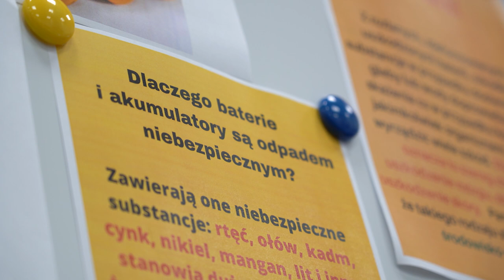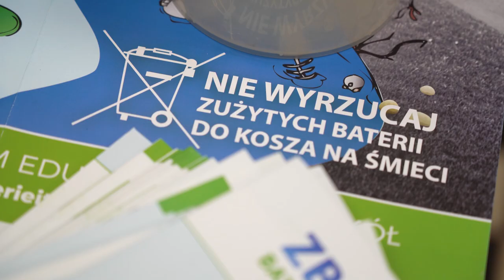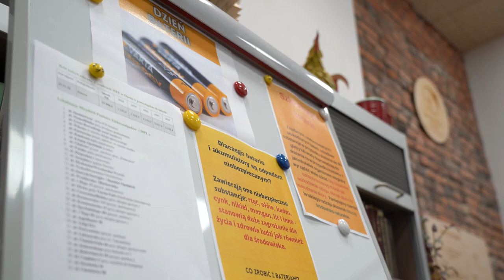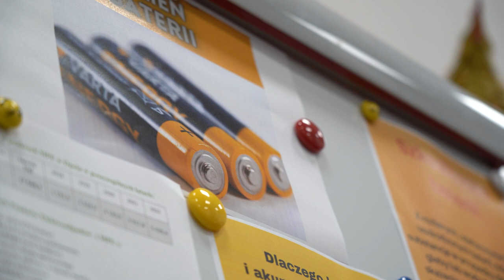Oddaj zużyte baterie do ReUżytkowni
Nawet najmniejsza bateryjka jest pełna groźnych substancji, potrafiąca zakazić nawet 400 litrów czystej wody. Dlatego tak ważne jest aby nie wyrzucać ich do zwykłego kosza na śmieci. W opolskiej ReUżytkowni istnieje możliwość oddania takich zużytych baterii do specjalnych pojemników. Dodatkowo w placówce można skorzystać ze specjalnego urządzenia, który sprawdzi faktyczny jej stan i czy można je po raz kolejny wykorzystać.